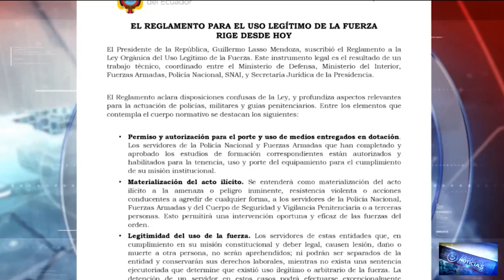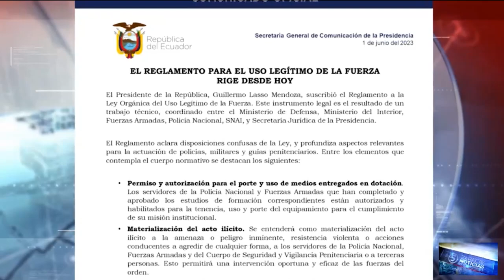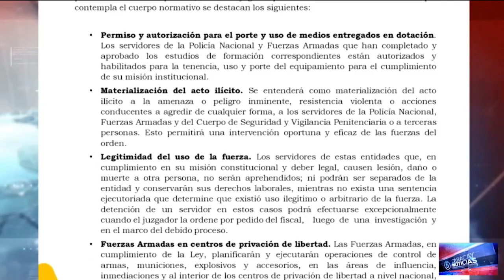Reglamento para el Uso Progresivo de la Fuerza garantiza actuar legítimamente contra la delincuencia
Con la vigencia del Reglamento para el Uso Progresivo de la Fuerza se garantiza que tanto policías como militares puedan actuar legítimamente en su lucha contra la delincuencia organizada, y no sean aprehendidos en cumplimiento de su deber legal. Esta normativa fue trabajada entre los ministerios de Defensa, del Interior, Fuerzas Armadas, Policía, SNAI y Secretaría Jurídica de la Presidencia.